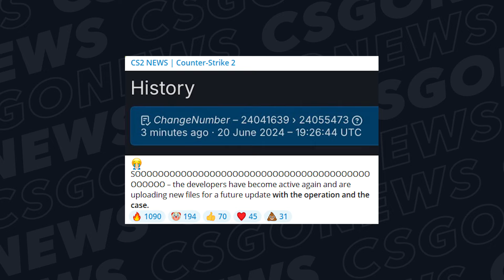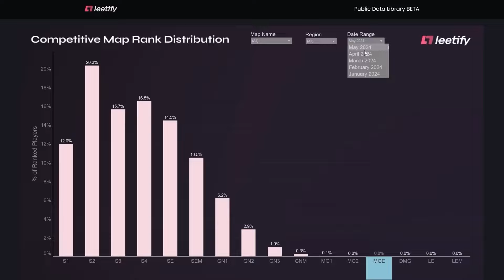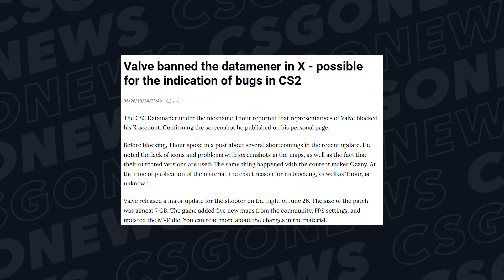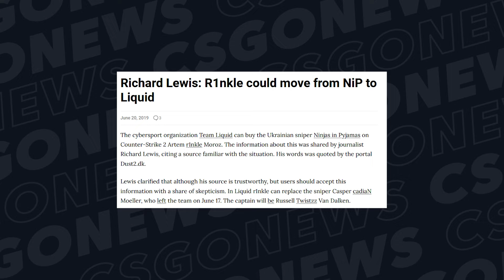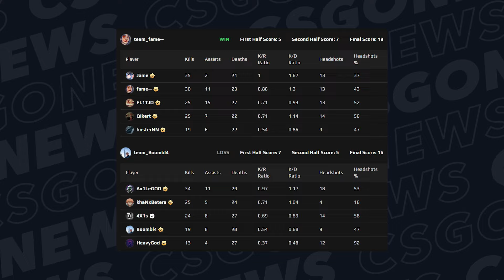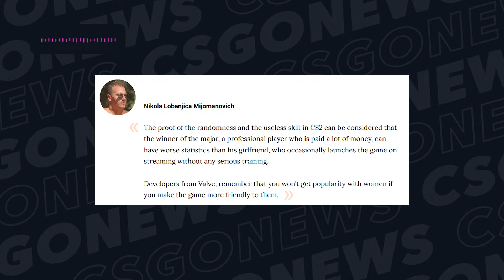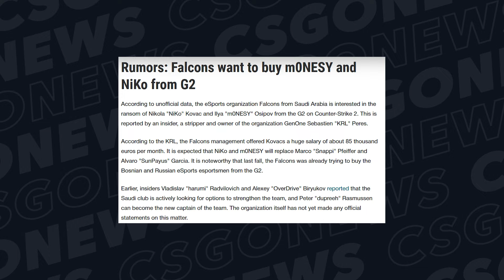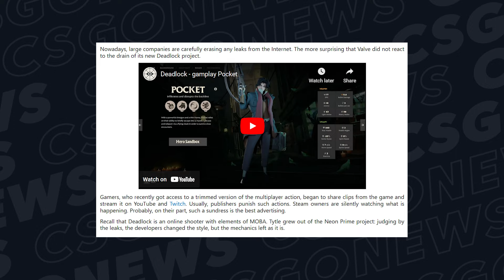NEW CRAZY RESHUFFLES AND RUMOURS! NEW G2 PLAYER OFFICIALLY! CS NEWS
0:00 - Update Review: Valve trolls again
7:18 - Reshuffles
9:43 - Cloud9 drama
11:56 - Perfecto’s beef
13:53 - S1mple is chilling
14:38 - Rumours
15:27 - Esports Awards
16:08 - Midseason
16:53 - Players leak Deadlock